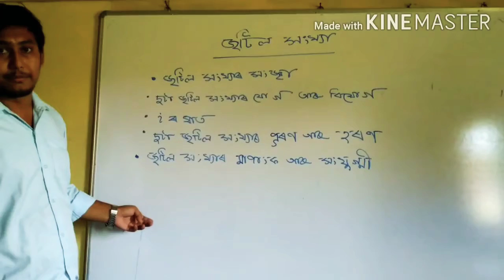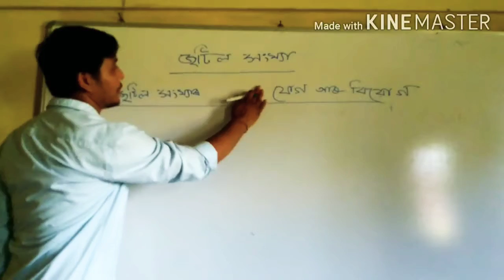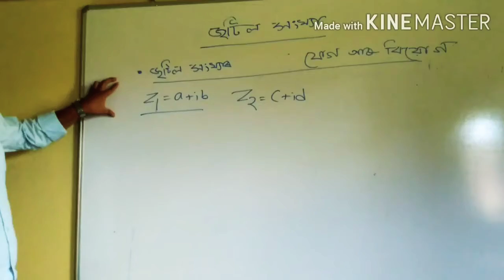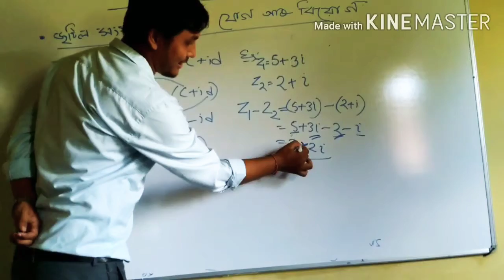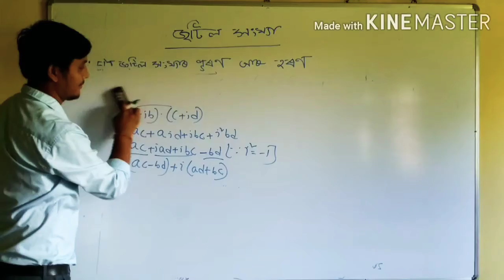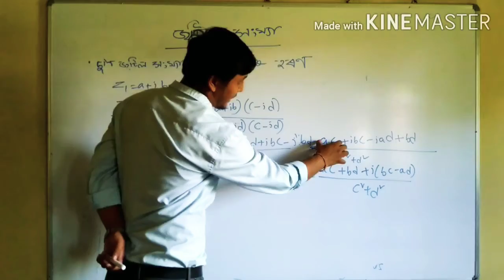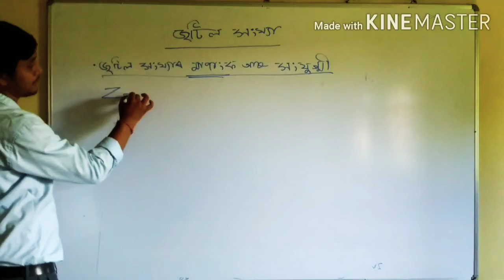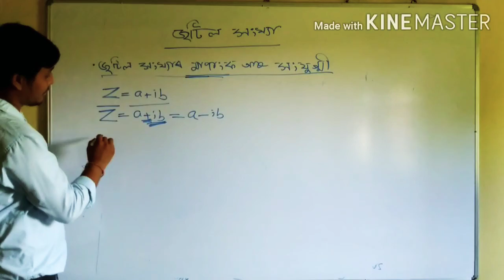Complex Number ( জটিল সংখ্যা ) / H. S First year Science